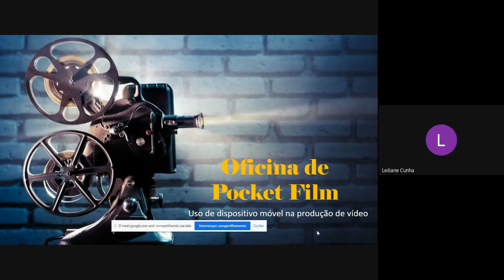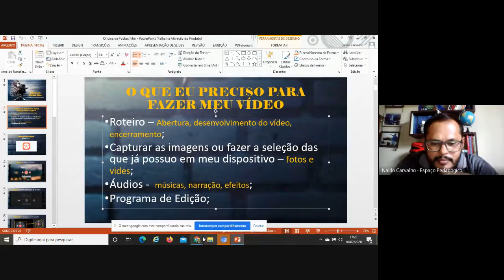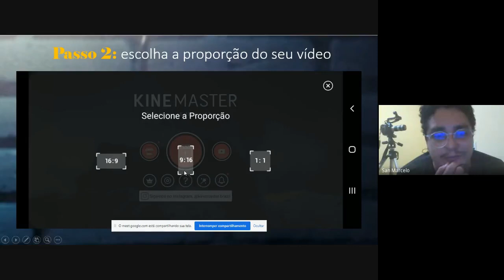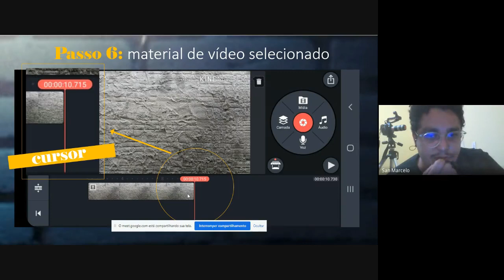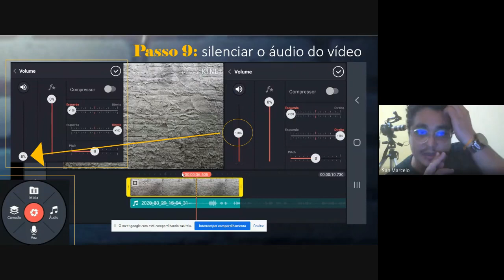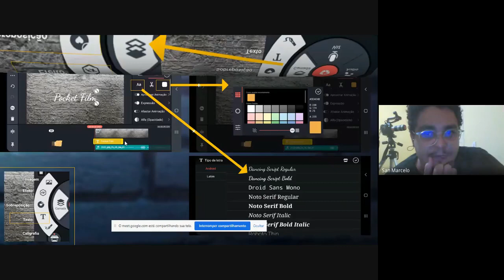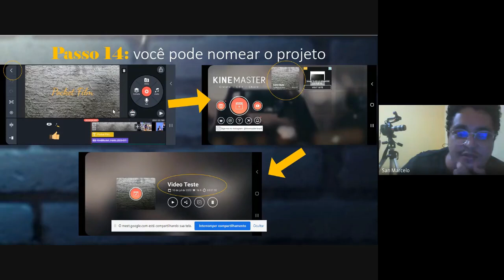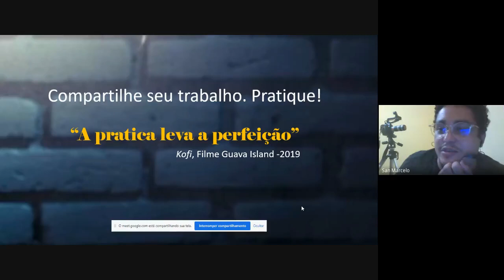Plocket Film San Marcelo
Oficina Pocket Film ministrada pelo produtor áudio visual San Marcelo.